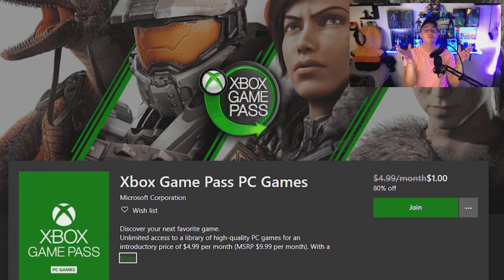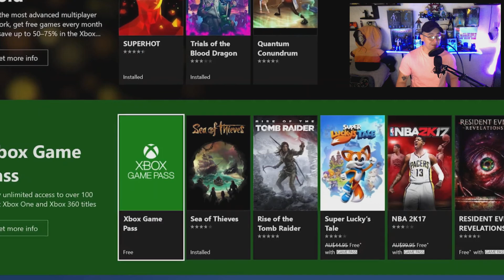LOS EXCLUSIVOS LO SALVARAN? - PLAYSTATION CUESTA AHORA MAS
POLEMICA CON PLAY! SONY ACABA DE COMETER UN GRAN ERROR, SUBE DE PRECIO LA PLAYSTATION 5!